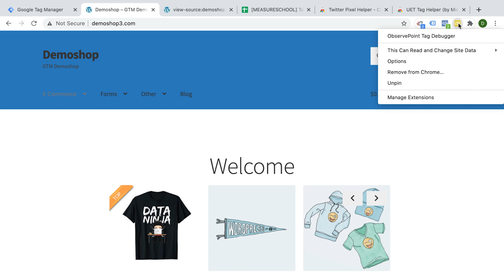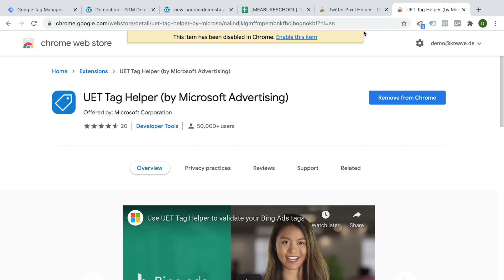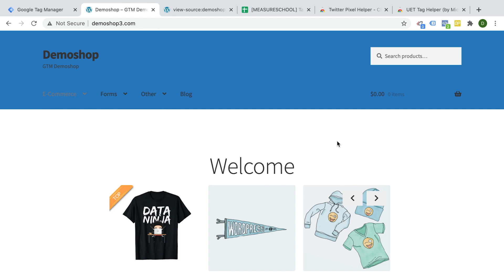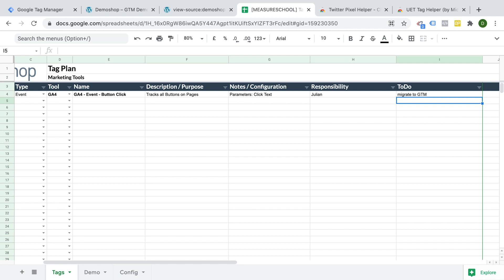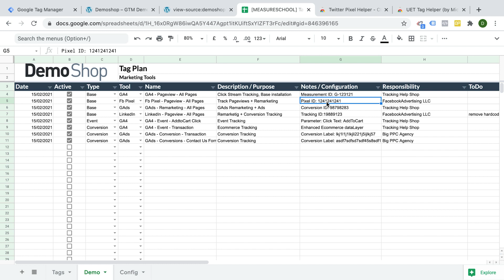2023 Google Tag Manager for Beginners Tutorial - Lesson 3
In this third lesson in our beginner series, we will go through the motions of setting up one of the most crucial yet overlooked steps when it comes to getting GTM setup...a plan. That’s right know what you are going to do before you do it instead of just jumping in and making (potentially harmful) changes.

OUTLINE:
00:00 - Intro
00:34 - The Importance of Having a Tag Plan
1:35 - Checking What Tags Are Currently Set up
2:06 - Using Google Tag Assistant (Legacy)
2:40 - Using the Meta Facebook Pixel Helper
2:50 - Using Analytics Tag Debugger
3:15 - Using the WASP Chrome Extension
4:15 - How to Make a Tag Plan
6:16 - Summary